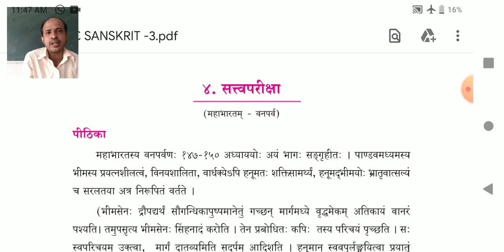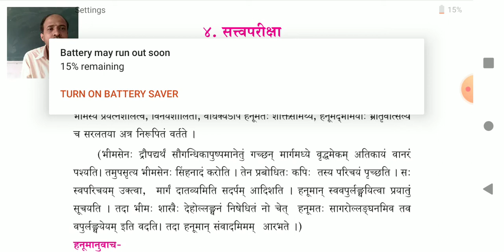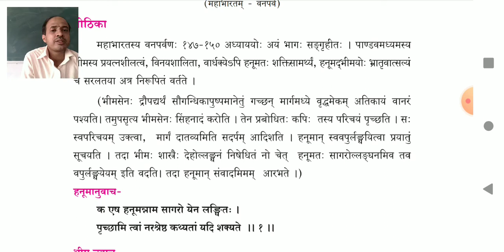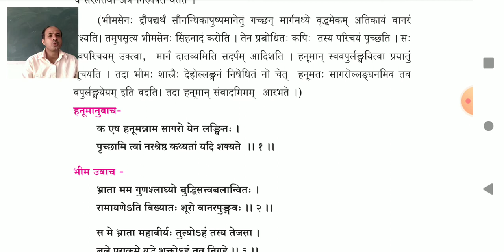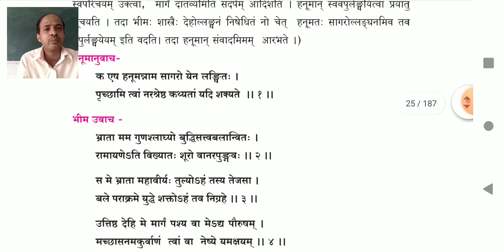सत्वपरीक्षा || PART-1 || Lesson - 4 || SANSKRIT || BY PROF. VINAYAK BHAT